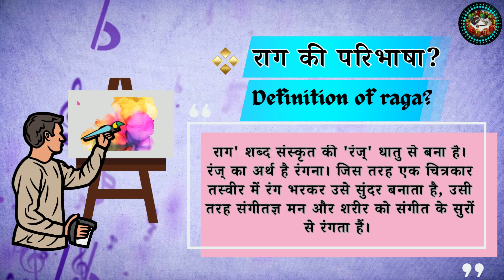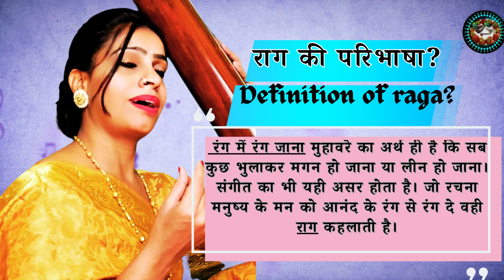What is raga || राग की परिभाषा || By Swarmala || Vijay Laxmi